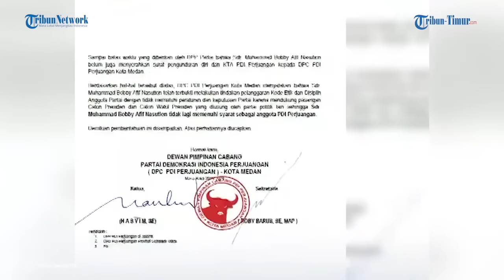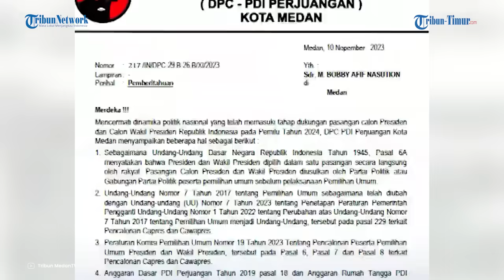Menantu Presiden Jokowi Dipecat PDIP Buntut Dukung Calon Presiden Prabowo Subianto-Gibran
TRIBUN-TIMUR.COM - PDIP secara resmi memecat dan memberhentikan Wali Kota Medan Bobby Nasution sebagai kader.

Dilansir dari TribunMedan.com, PDIP secara resmi memberhentikan Bobby Nasution sebagai kader partai banteng.

Surat pemecatan Bobby ditandatangani Ketua DPC PDIP Medan, Hasyim.

Dalam surat itu Hasyim mengatakan, Muhammad Bobby Afif Nasution telah terbukti melakukan tindakan pelanggaran Kode Etik dan Disiplin Anggota Partai dengan tidak mematuhi peraturan dan keputusan Partai karena mendukung pasangan Calon Presiden dan Calon Wakil Presiden yang diusung oleh partai politik lain.

Dalam surat itu juga menegaskan hasil klarifikasi terhadap Bobby Afif Nasution selaku Wali Kota Medan, Kader PDI Perjuangan oleh Bidang Kehormatan Partai pada tanggal 6 November 2023 bahwa DPP Partai memberikan waktu 3 hari untuk mengundurkan diri dari keanggotaan PDI Perjuangan, serta mengembalikan Kartu Tanda Anggota (KTA) PDI Perjuangan kepada DPC PDI Perjuangan Kota Medan.

Bendahara DPC PDIP Medan Boydo Panjaitan membenarkan surat pemecatan terhadap mantu presiden Jokowi itu.

Boydo mengatakan, surat pemberentian itu sudah dikirim kepada Bobby Nasution sejak Senin (13/11/2023) semalam.